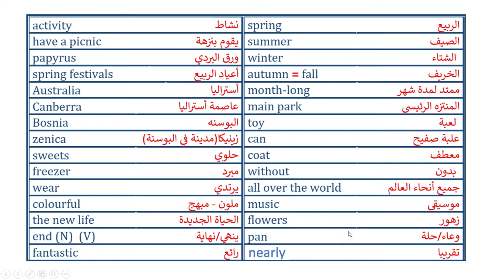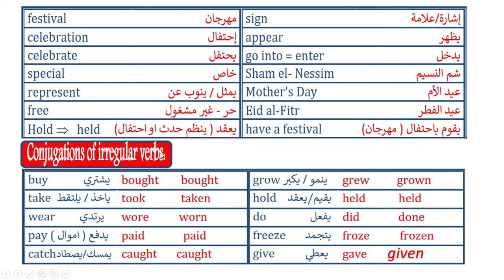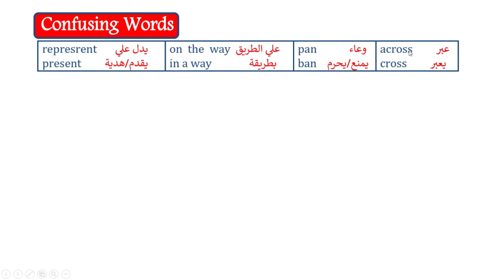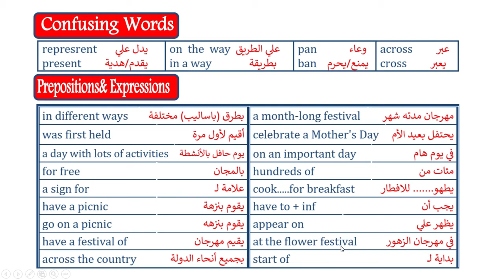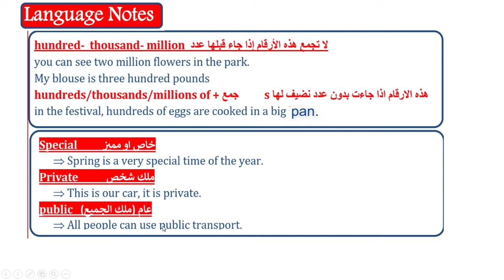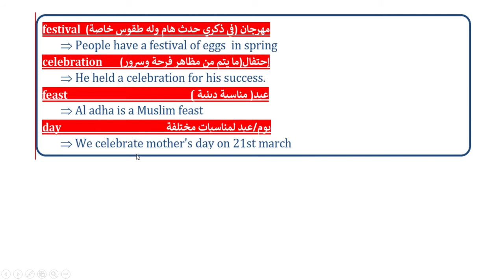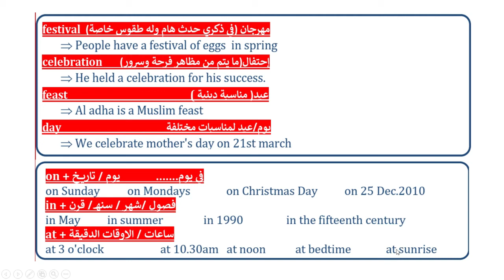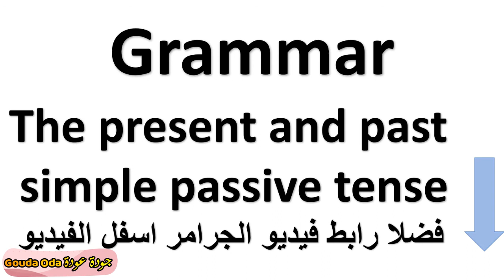festivals and special days|ثالثة اعدادى|اللغة الانجليزية|الوحدة الثالثة|الجزء الاول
شرح لمنهج اللغة الانجليزية الصف الثالث الاعدادى الوحدة الثالثة الجزء الاول
انجليزى ثالثة اعدادى
انجلش ثالثة اعدادى
منهج المرحلة الاعدادية
الترم الاول